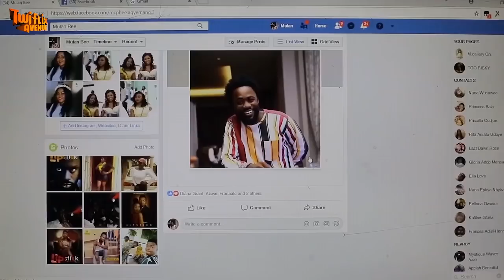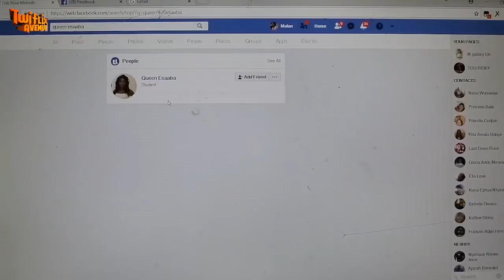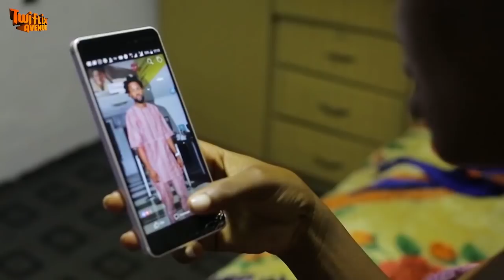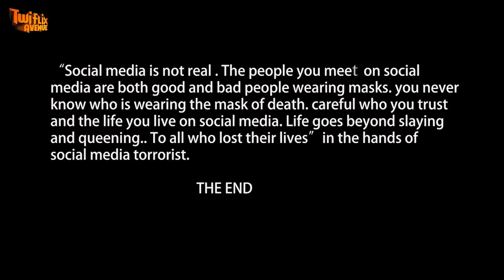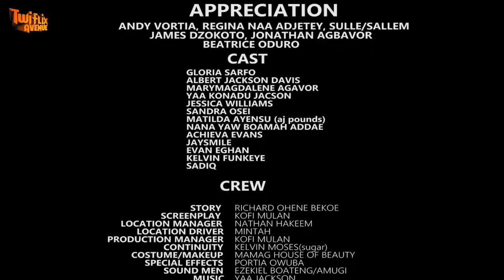ASUODEN - YAA JACKSON - KUMAWOOD GHANA TWI MOVIE - GHANAIAN MOVIES